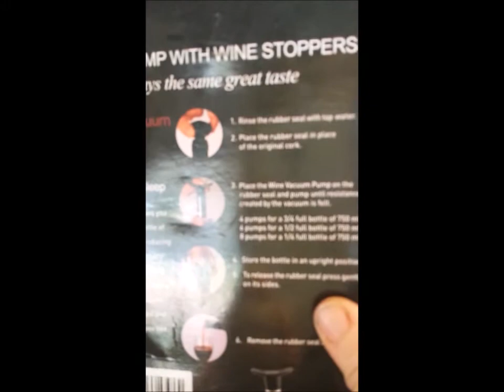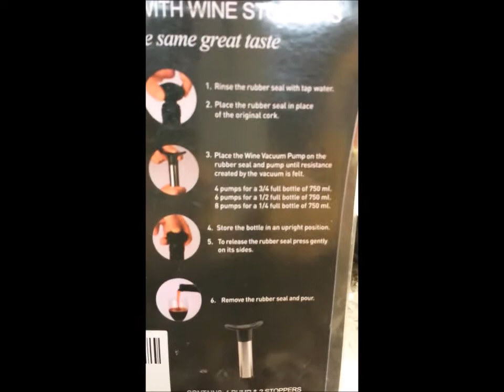New Wine Preserver FastOVacuum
This wine saver preserve your wine after opening the wine bottle with a Fast O Vacuum WINE SAVER. Keep wine FRESH between 7 and 10 days with this hand-operated pump, which essentially PUMPS THE AIR OUT of the opened wine bottles and seal the freshness in.